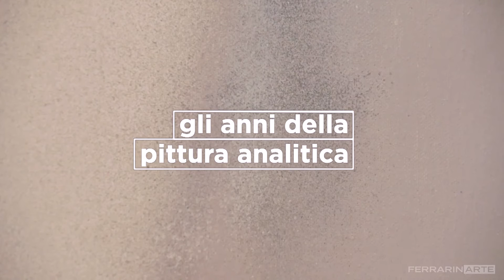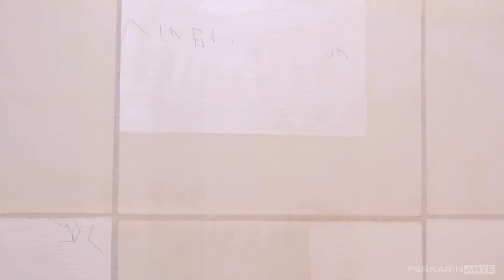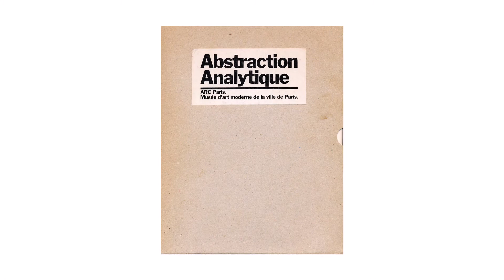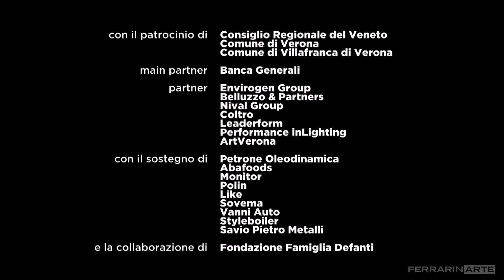Gli anni della pittura analitica